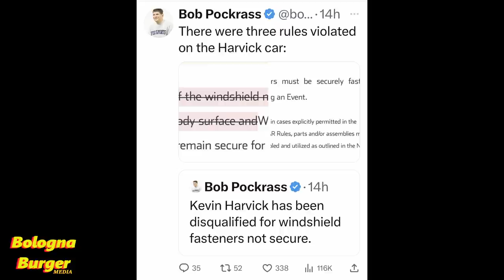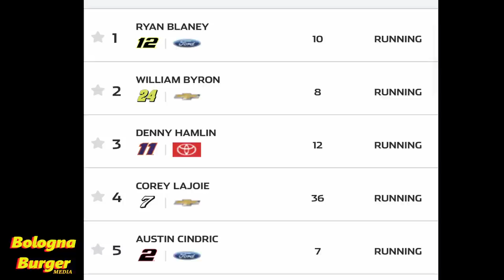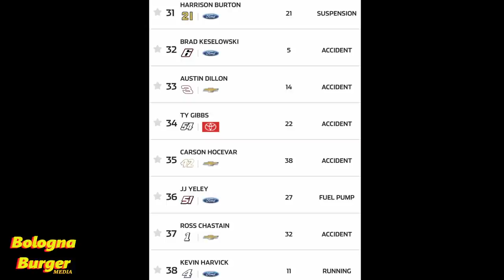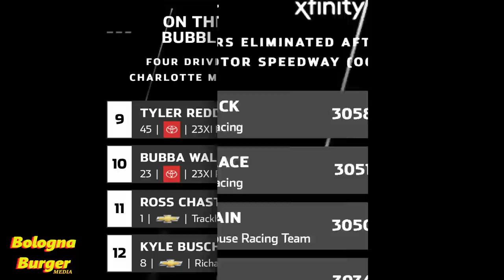Blaney Wins Harvick DQ'ed and Playoffs Shuffled in Wild Talldega Race NASCAR Playoffs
Ryan Blaney wins in his Penske Ford Mustang to lock himself into the next round of the NASCAR Playoffs where he joins William Byron driver of the Hendrick Chevy Camaro. Kevin Harvick the SHR driver who had a photo finish with Blaney is Disqualified. Talladega claimed other playoff drivers though as Ross Chastain, Brad Kesolowski, and Kyle Busch all had trouble at the Alabama Super Speedway.